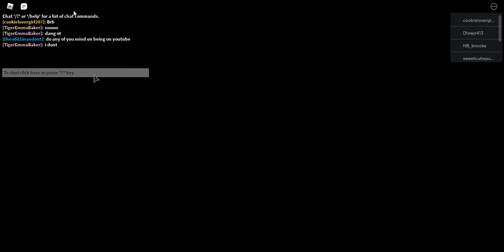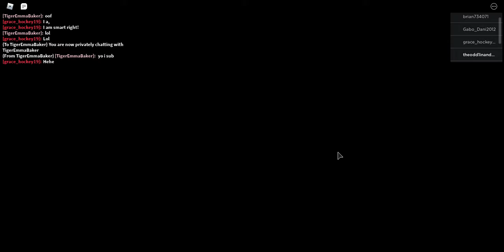Roblox piggy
this content may be a little scary for younger veiwers